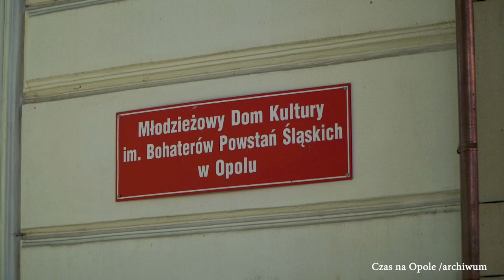Półkolonie 2024 w MDK zapowiedź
Ponownie blisko pół tysiąca dzieci z Opola weźmie udział w wakacyjnej akcji "Półkolonie z MDK". Miejska placówka jest już przygotowana do do przyjęcia dzieci i młodzieży, który tygodniowe turnusy rozpoczną już od poniedziałku.  Jakie atrakcje ich czekają? Przekonajcie się sami.